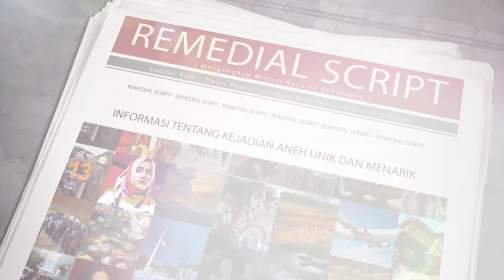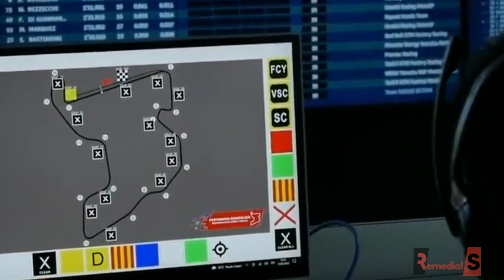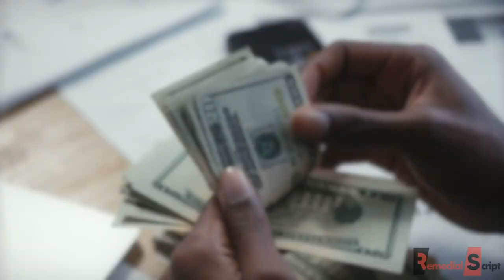Gawat, BREAKING NEWS! Jelang Seri MotoGP Mandalika, Marc Marquez Sesumbar Begini, Rider Lain Marah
Dibalik antusias tinggi para rider mentas di Sirkuit baru Mandalika dengan prediksi jumlah penonton yang membludak membuat tensi jelang Moto GP Mandalika semakin memanas. Semakin Gawat Setelag Marc Marques Sesumbar mengatakan begini!